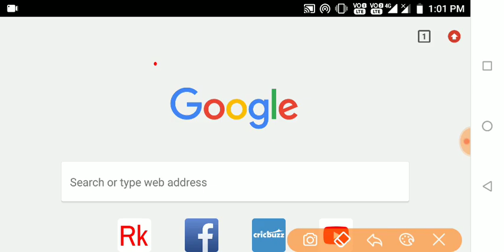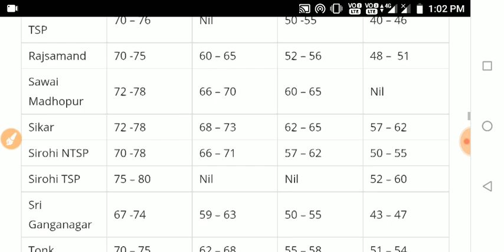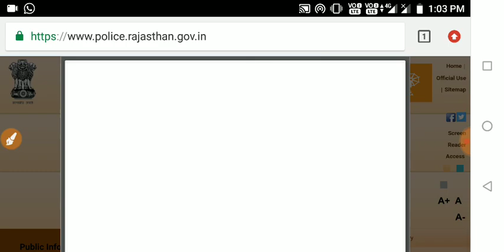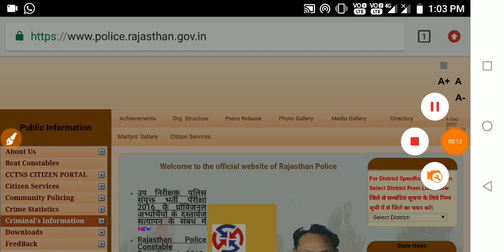Rajasthan Police Result 2020 | Rajasthan Police Answer Key,Cutoff/Rajasthan Police Result Kab Aayega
इस वीडियो में हम राजस्थान पुलिस कांस्टेबल भर्ती की एग्जाम का पूरा विश्लेषण करने वाले हैं और विश्लेषण करने के बाद में आपको अलग-अलग कैटेगरी की मेल और फीमेल की cutoff बताएँगे। अगर आपके इस से ज्यादा नंबर या फिर इतने नंबर हैं तो आप बिल्कुल सेम है और आप फिजिकल की तैयारी शुरू कर सकते हैं...तो आप अभी राजस्थान पुलिस की कट ऑफ देखने के लिए वीडियो पूरा देखें
Rajasthan Police Constable Cutoff 2020 | Merit, Safe Score, राजस्थान पुलिस Passing Marks,
Rajasthan Police Cut off 2020 इतना स्कोर करना ही होगा || Raj Police Constable Safe Score

Rajasthan Police Exam paper,
Rjajsthan Police Exam Paper Analisis,